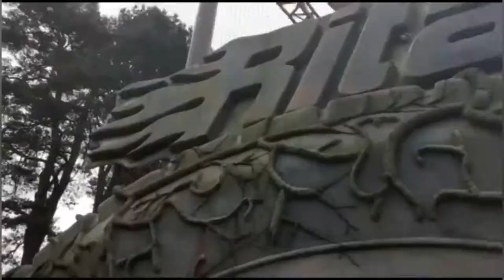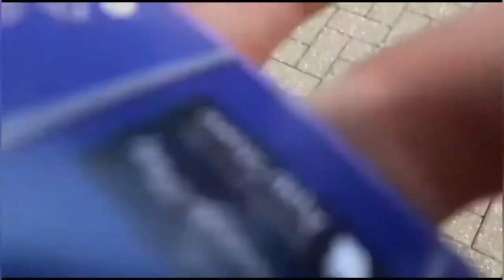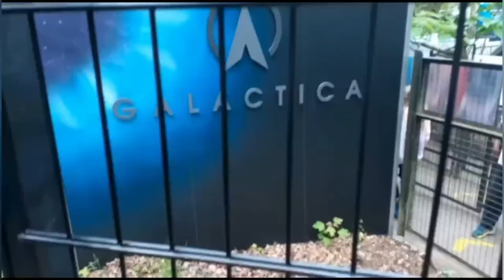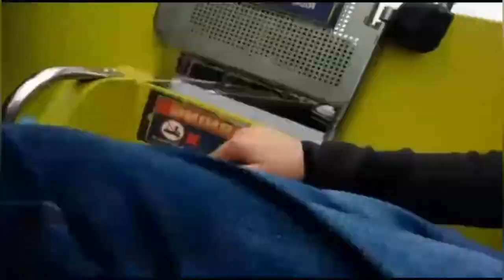Alton Towers Vlog 2021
Such an amazing day at Alton Towers with my best mate Archie.
sub to his channel, link will be in a previous video description.
Thanks Alton Towers for a great day.